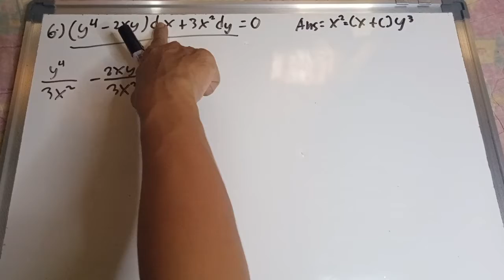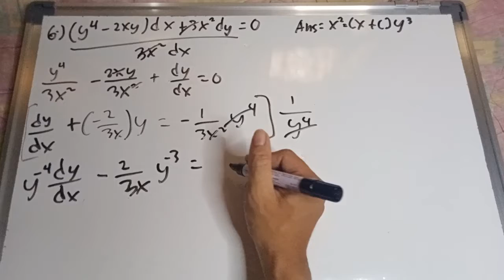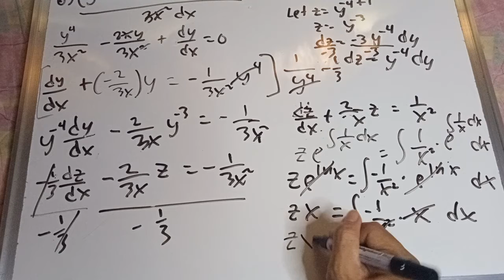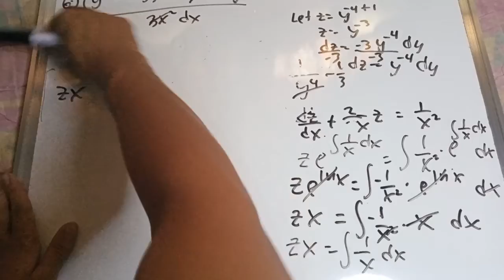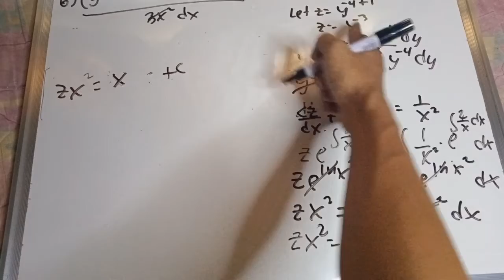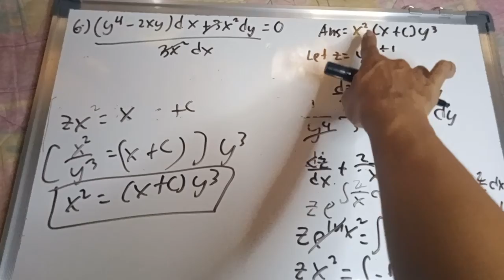Chapter 4 Differential equation Bernoulli's equation part 6/7